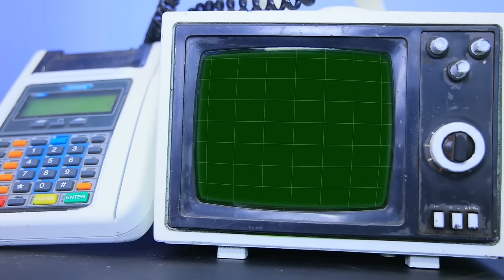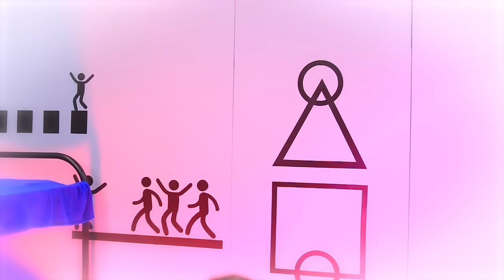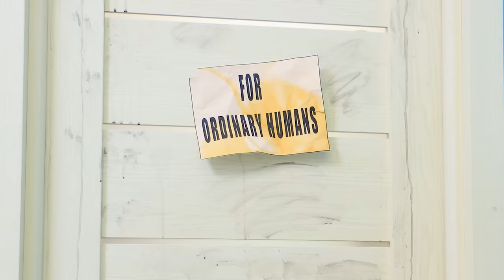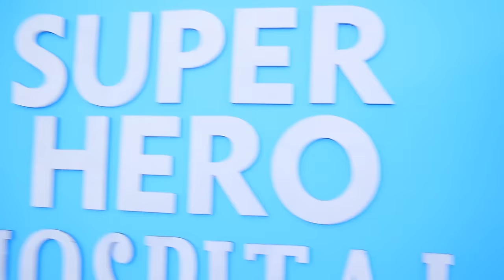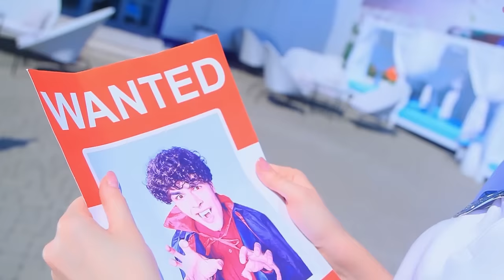Spider Man and Spider Girl in Squid Game Challenge! Superheroes vs Front Man in Real Life!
Let's see together what Superheroes will do in the Squid Game! Watch now Spider Girl and Spider Man in the Squid Game, and more!